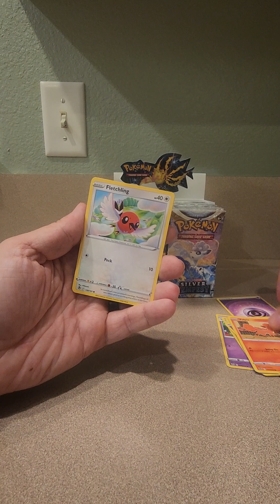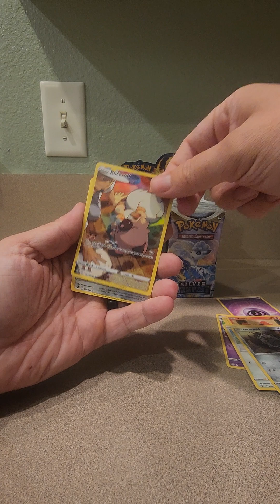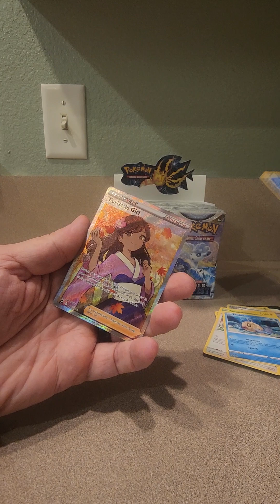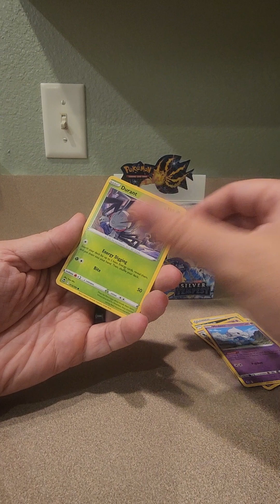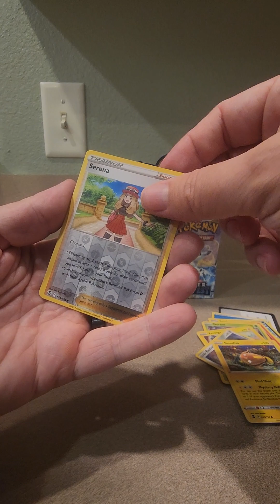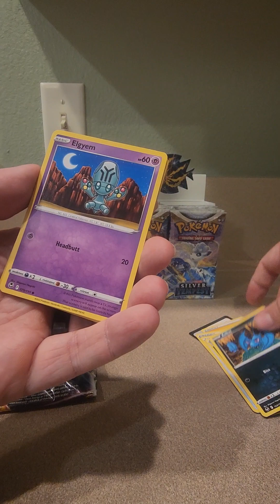First couple of pack breaks! Are we making our money back?!